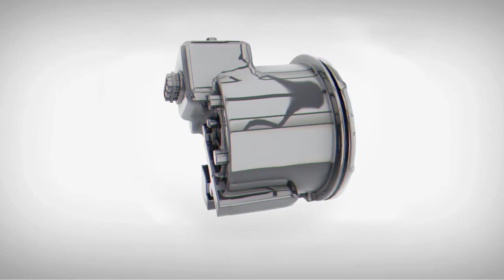VIA Motors eRevolution Specializing in Electric Trucks, Electric Vans & Electric SUV's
VIA Motors announces its Electric Truck, Van & SUV lineup.
VIA Motors specializes in extended-range electric trucks, electric vans and electric SUV's with no range limitations.